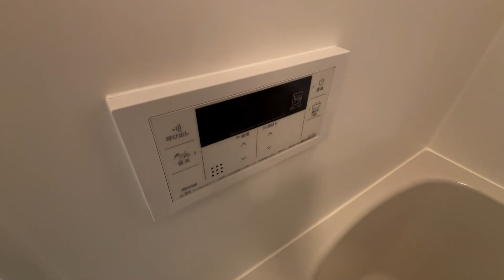マーレ上北沢 202号室 ワンルーム 2024年8月新築 オートロック 京王線 八幡山駅 徒歩5分 世田谷区上北沢5丁目【東京 賃貸 内見動画 不動産 室内動画 お部屋探し ルームツアー】